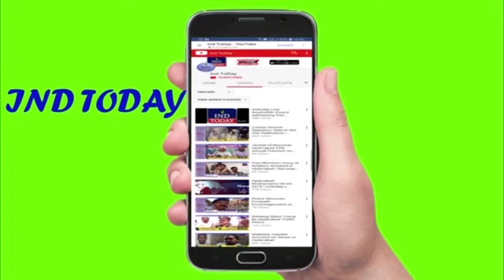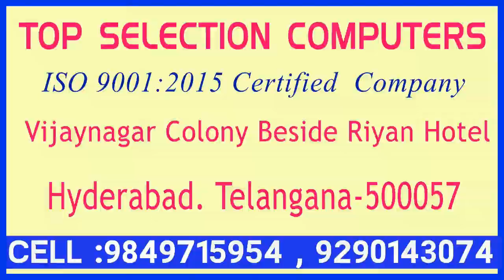New Agriculture Legislation Will Benefit Farmers: TS Governor | Hyderabad News At 11 | 30 Sept 2020